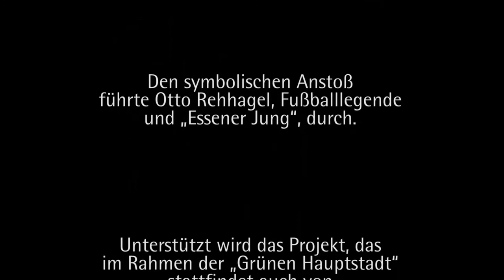1000 Herzen für Essen - Otto Rehhagel beim Anstoß Bolzplatzpaten-Projekt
Jetzt ist es an den Start gegangen: das urbane Jugendprojekt „Bolzplatz-Paten“. Den symbolischen Anstoß führte Otto Rehhagel, Fußballlegende und „Essener Jung“, durch. Unterstützt wird das Projekt, das im Rahmen der „Grünen Hauptstadt“ stattfindet auch von „1000 Herzen für Essen“. Die Sozialinitiative des Contilia Herz- und Gefäßzentrums spendete 10.000 Euro, damit Kindern und Jugendlichen in der Stadt Essen Raum für Bewegung geboten wird.